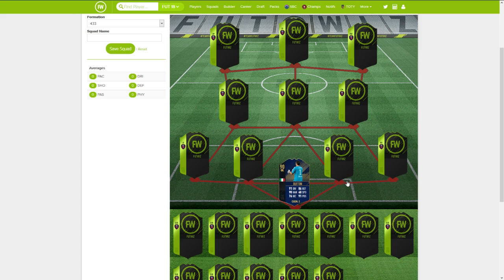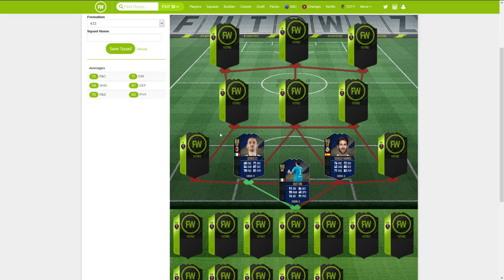FUT18 | MES CHOIX POUR LA TOTY !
5% de réductions avec le code : fatmat10

Nouvelle vidéo disponible, on est en plein dans la TOTY donc j'ai décidé de vous montrer mes choix pour cette équipe de l'année